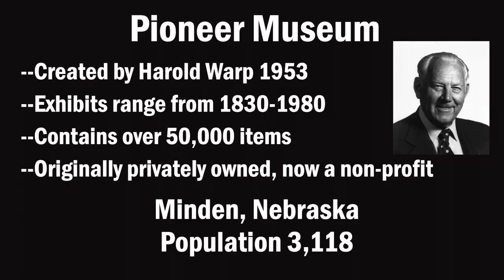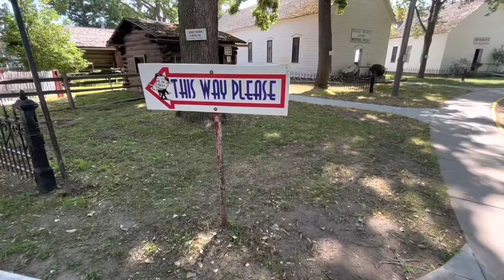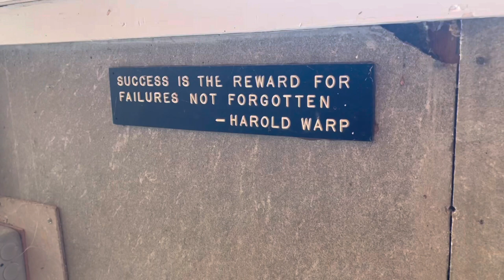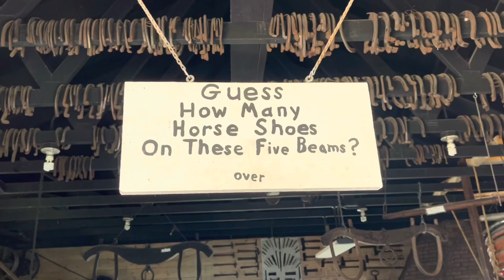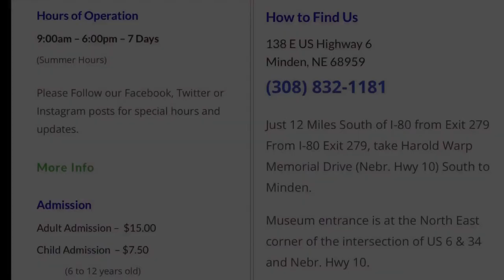Pioneer Village // Minden, Nebraska // Historic Items from 1830!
While exploring The Oregon Trail, I stopped off in Minden, Nebraska, to check out Pioneer Village. I was blown away by how much stuff there was! It was created by Harold Warp and highlights inventions and pioneering spirit from 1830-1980. It's an incredible tour for any history buffs!

T-shirt: Hickory (Hoosiers)

Music
Winds of Springs - The 126ers